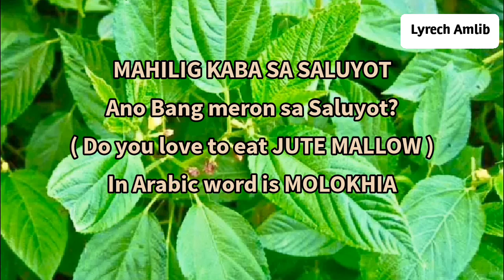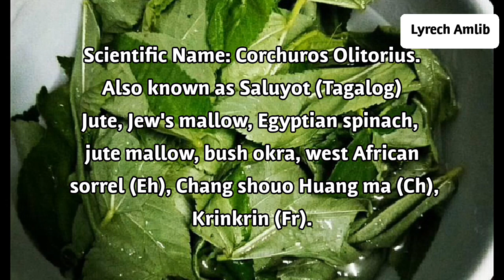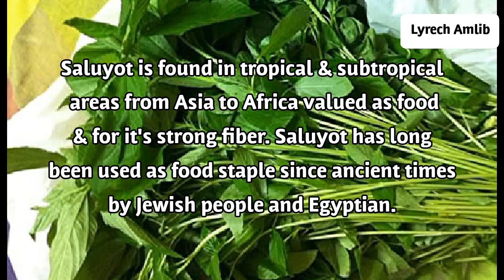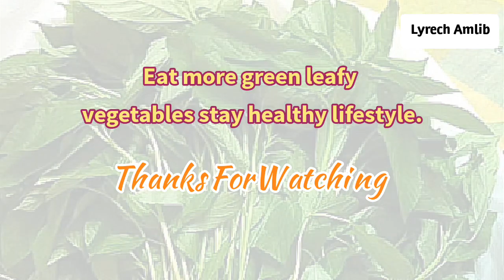Facts & Health benefits of Saluyot - Jute mallow | Lyrech Amlib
Saluyot health benefits.
Jute mallow